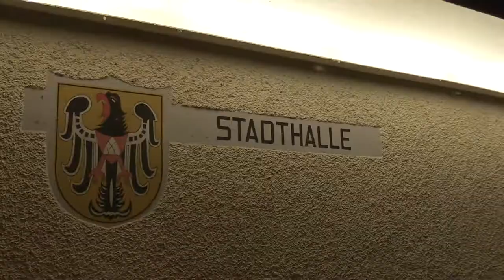Fasent in Breisach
Bilder von der Fasent Eröffnung am 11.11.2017